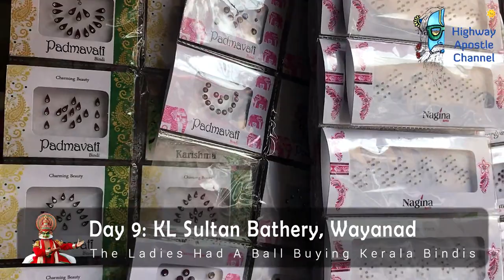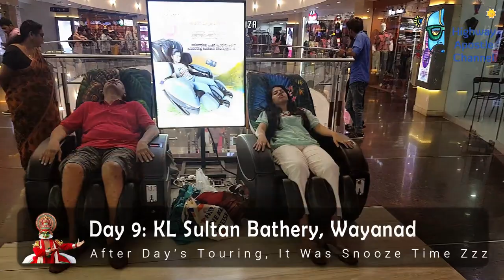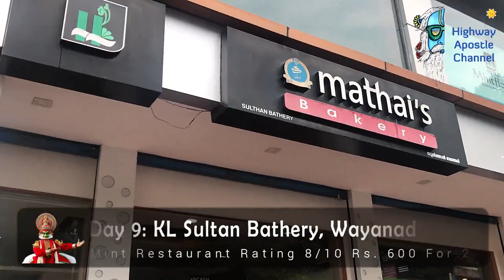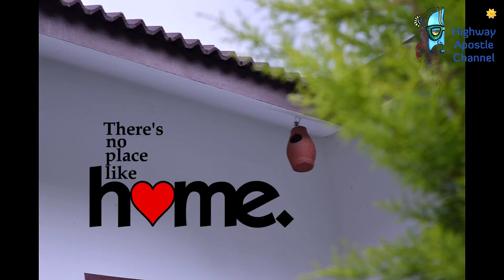Sultan Bathery Wayanad Enroute Road Trip | D2K Part 19 | Delhi To Kerala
Day 9: Sultan Bathery is a town and municipality in Wayanad district of Kerala, India, near the borders with Tamil Nadu and Karnataka states. The largest city in Wayanad district, it is the headquarters of Sultan Bathery taluq. It is a quiet and peaceful town. The place came to be known by its new name after Mysore ruler Tipu Sultan invaded the region and used the Jain Temple located here as a battery. The pleasant weather in this beautiful town, coupled with excellent opportunities for shopping and spectacular historical sites makes the town of Sultan Bathery a popular tourist destination that is visited by tourists all year round. Located at an altitude of 1000 meters above the sea level, the town of Sultan Bathery boasts of a fantastic topography: majestic hills interspersed with valleys, cliffs and plains. Not only is Sultan Bathery now the largest town in the entire Wayanad district, but the place is also reputed for its tourism and commercial activities. The main attractions for the tourists are the pre-historic caves, jungle trails, sparkling streams and rivers and lush greenery of the undulating hills, along with many options to explore the city and its surroundings.

Highway Apostle with his family crew went on this 5800 Kms. trip from Delhi to Kerala. We spent 22 Days and 21 Nights.

We welcome any queries pertaining to this trip or any other.